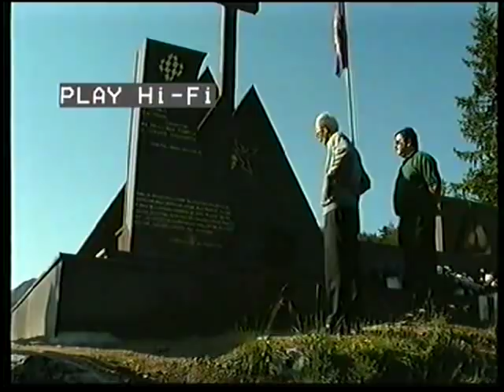Film: "PLANINA" (O Blidinju)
Film izdan u produkciji Inter - filma Zagreb 2000. godine, scenarista i redatelja Ante Marića.

Sva autorska prava pripadaju izdavaču i autoru ovog filma.